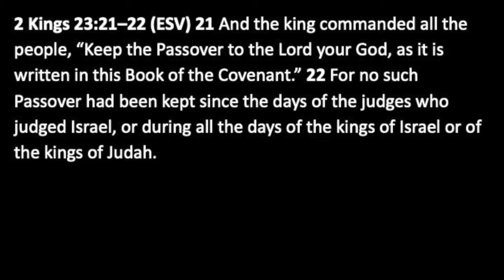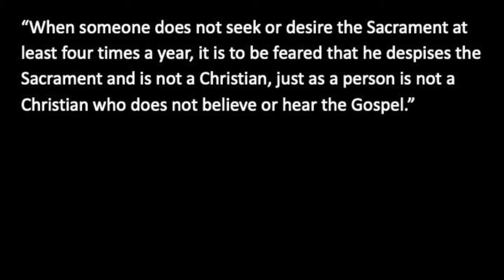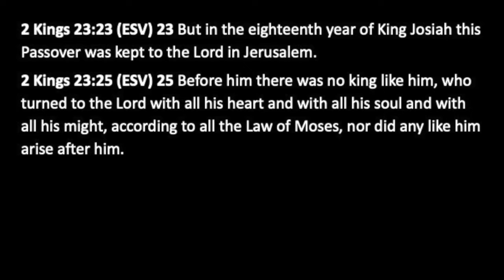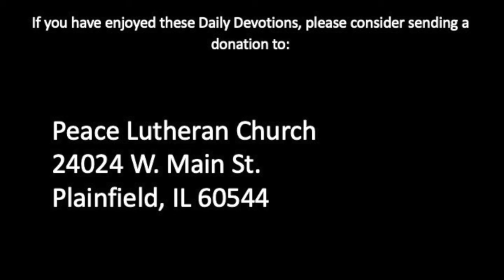Daily Devotion with Pastor Balla for October 27, 2020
2 Kings 23
The Passover